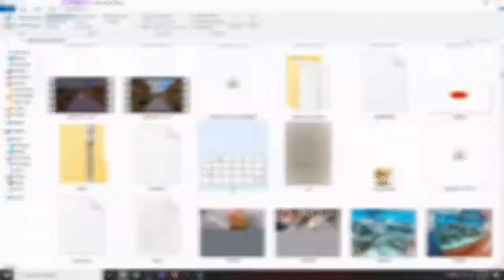I Juan de Pareja Chapters 3-5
The book I Juan de Pareja Chapters 3-5 by Elizabeth Borton de Trevino in minecraft.